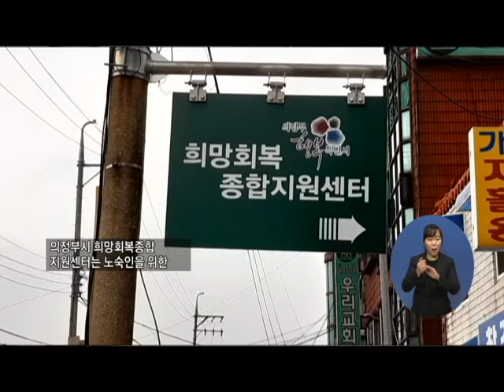복지TV뉴스 1518 9월9일 수 3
주요3) '복지TV경기지사·희망회복지원센터' MOU 체결
정운선
영상편집 안영국(경기)